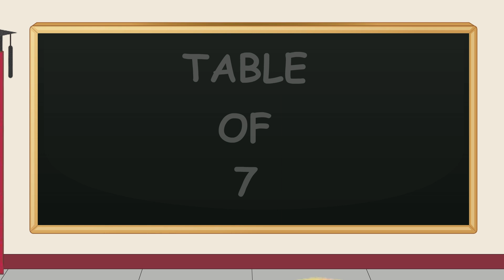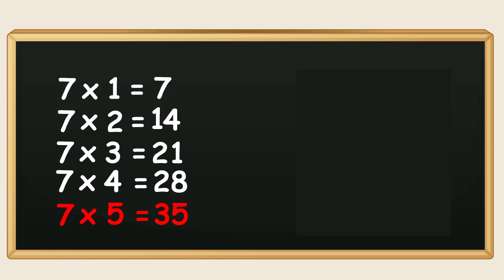Table of seven | 7 Ka Table |Table of 7 Animated | 7_का_टेबल | ARYAN INU | टेबल Video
7 Ka Table |Table of 7 Animated | Musical Table of Six | 7X1 = 7 | Learn Multiplication Table of 7 Animated |  2D Animated table of 7 |
छह का टेबल

7 का टेबल सीखें, Aryan Inu provides the complete animated learning video for your smart champs. Here is video for 7 का पहाड़ा

This video is for Table of 7, In animated interesting video. Learn table of Seven in 2d Animation. This video help your children to study 7's tables.

7X1 = 7
7X2 = 14
7X3 = 21
7X4 = 28
7X5 = 35
7X6 = 42
7X7 = 49
7X8 = 56
7X9 = 63
7X10 = 70